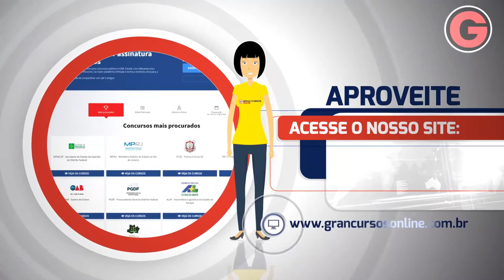Concurso Receita Federal: Como funciona o cargo de auditor e analista na prática? com Diego Rebouças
🔊MAIS UMA NOVIDADE QUE IRÁ MUDAR O MUNDO DOS CONCURSOS: Em comemoração aos 10 anos do Gran, iremos trazer 10 novidades tecnológicas, pedagógicas e de inteligência artificial. Dia 02/01, às 10h10.